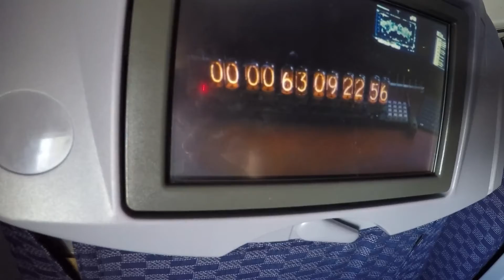United Flight LAX to Honolulu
View out window en route from Los Angeles to Hawaii, shot with GoPro Hero 4 Silver.